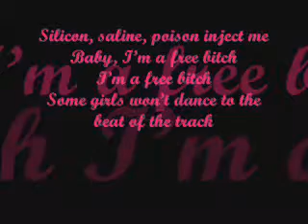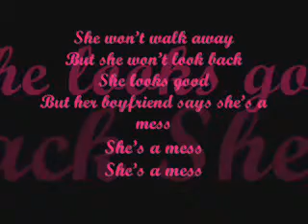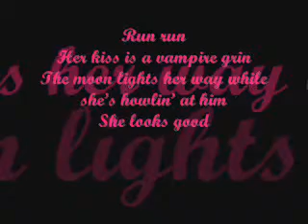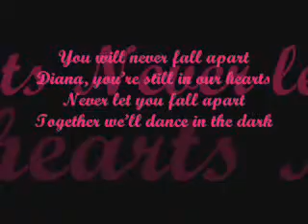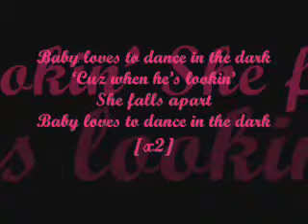Dance In The Dark - Lady Gaga (with lyrics)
Song Dance In The Dark by Lady Gaga from her album Fame Monster.